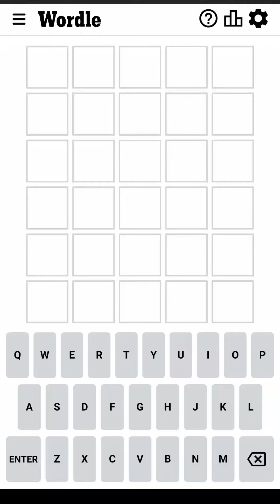Wordle November 14 2022 Today Answer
Wordle November 14 2022 Answer (Puzzle 513)
Wordle Game November 14 2022 Answer (The New York Times)